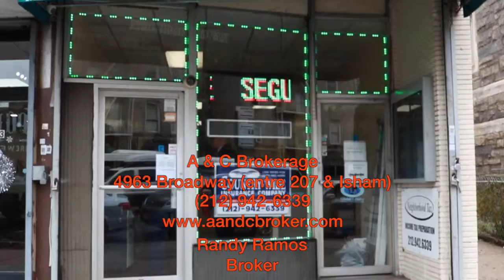Finished A&C Commercial